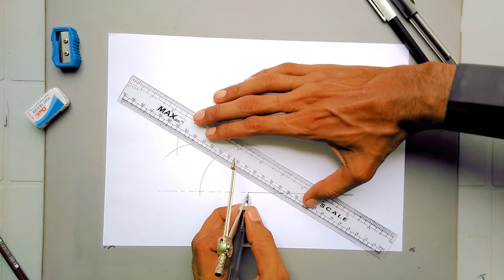how to draw 150 degree angle without protractor or angle tool with compass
how to draw 150 degree angle without using protractor or angle tool only compass scale and pencil

           This is a tutorial of geometry. Geometry is a branch of mathematics concerned with questions of shape, size, relative position of figures, and the properties of space its is an important part of drawing and mathematics. No anything can be shaped without geometry and geometric rules.

           In geometry is important to learn shapes and shapes could be draw with geometrical instruments. In geometry there are many tools like compass, protractor, ruler, right angle and acute angle tool and pencil, sharpener and eraser etc.
           An angle is the figure formed by two rays, called the sides of the angle, sharing a common endpoint. Angles are very important chapter of geometry. Generally angles can be draw with protractor or angle tools. but here I'll teach you how to draw angles more accurate than protractor. I've create all famous angles video tutorials on my channel for your learning.

This is video for learning 150 degree angle with compass.
            I hope you'll enjoy my videos, if you like my videos please write your opinion in comments.

regard: Nalemitho Soomro

Please visit my another best channel "Arts and Crafts"

Drawing tutorials easy drawing how to draw kids drawing classes online classes angles how to without protractor angles with
compass geometry learn geometry maths mathematics education how to draw angles learn to draw angles easy learning easy 150 degree angle how to draw 150 degree angle without protractor how to draw 150 degree angle without angle tool construct 150 degree angle by compass.